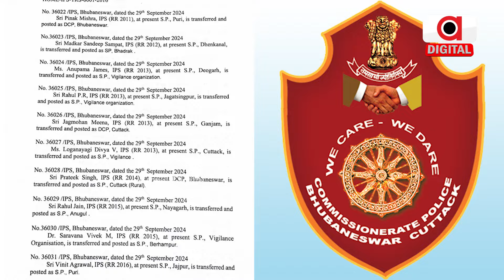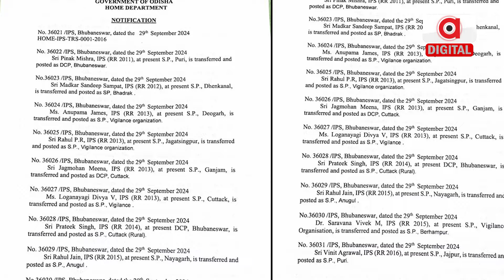"Odisha Government's Major IPS Reshuffle: 55 Officers Transferred " | Argus Digital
ହଠାତ୍‌ କାହିଁକି ବଦଳିଲେ ଏତେ ମାତ୍ରାରେ IPS ? ପାର୍ବଣ ପୂର୍ବରୁ ମୋହନ ଦେଲେ ମାଷ୍ଟର ଷ୍ଟ୍ରୋକ୍‌